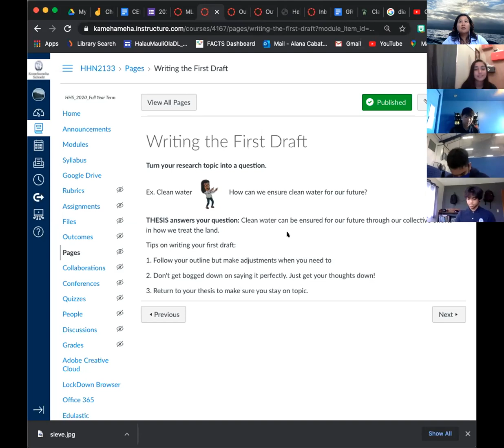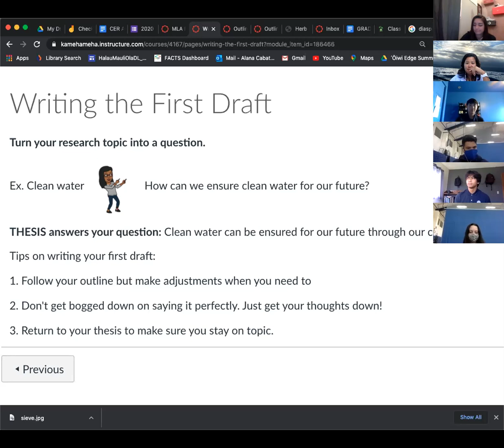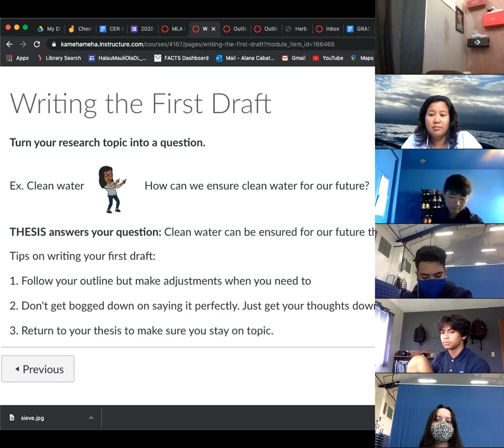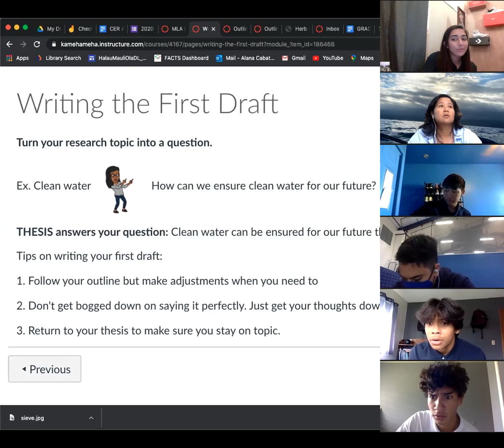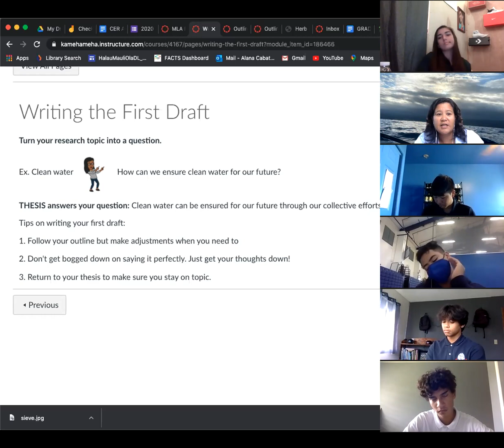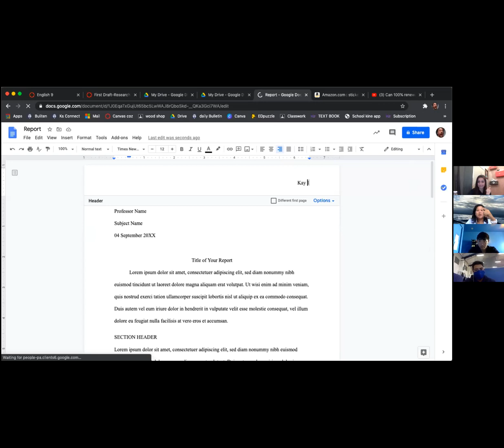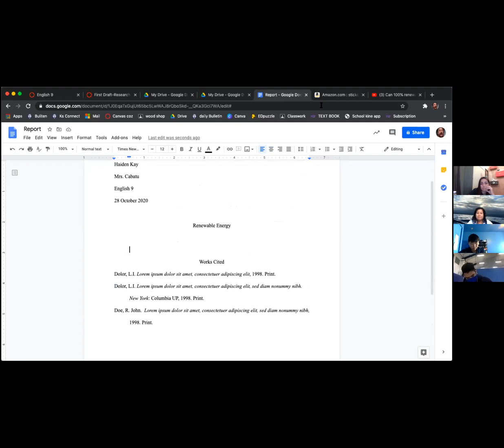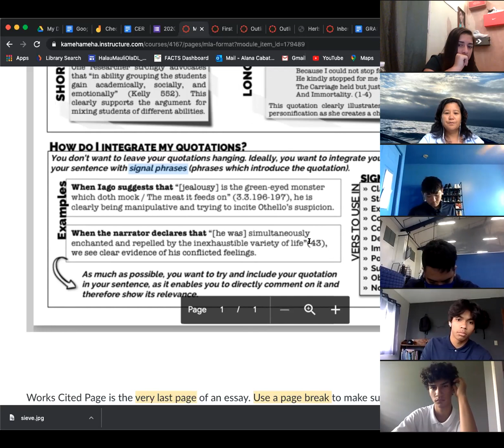Period 7, Oct. 28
The Seekers, first draft